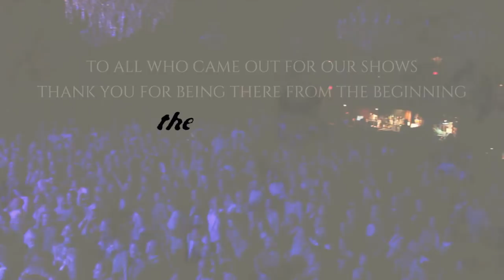The Mapgie Salute - 2017 Tour - Thank you!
To All Who Came Out For Our Shows
Thank You For Being There From The Beginning!!

The Magpie Salute: Rich Robinson, Marc Ford, John Hogg, Sven Pipien, Joe Magistro, Nico Bereciartua, Nick Rosen, Adrien Reju, Katrine Ottosen, and Charity White!

Socials - @TheMagpieSalute